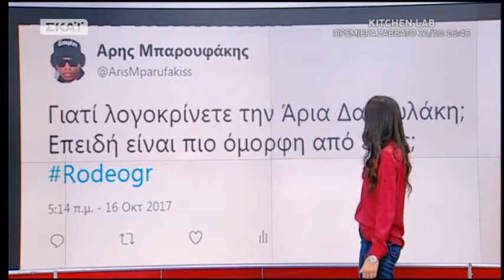Αστεία στιγμιότυπα από το My Style Rocks στο Rodeo 19/10/17